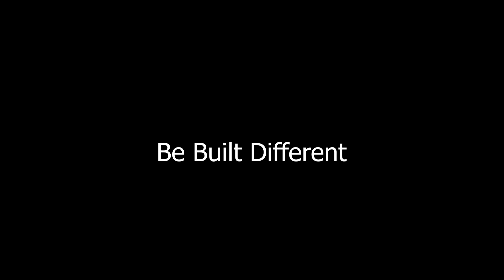That friend That's overly aggressive..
na thats crazy...